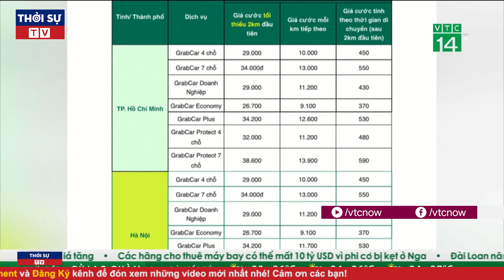Tin Quốc Tế 11/3: Nga phóng 710 quả tên lửa vào Ukraine, giáp chiến ác liệt trên tất cả các mặt trận